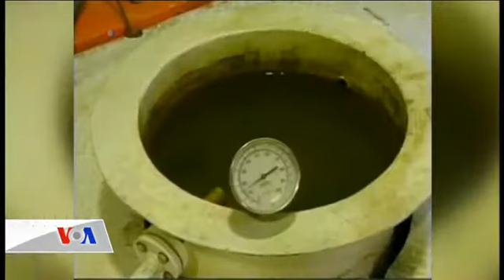Robert Keli: Veoma važno očuvati sporazum sa Iranom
Robert Keli, bivši nuklearni analitičar iz Los Alamosa, koji je u dva navrata bio jedan od direktora Međunarodne agencije za atomsku energiju (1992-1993. i 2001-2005), govori za Glas Amerike o predstojećoj odluci predsednika Trampa da sertifikuje ili ne nuklearni sporazum sa Iranom.